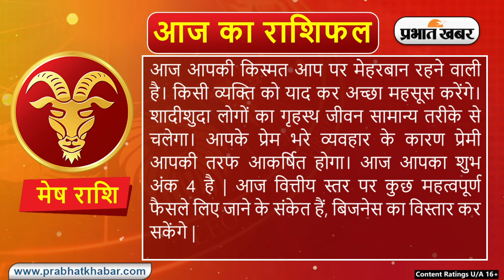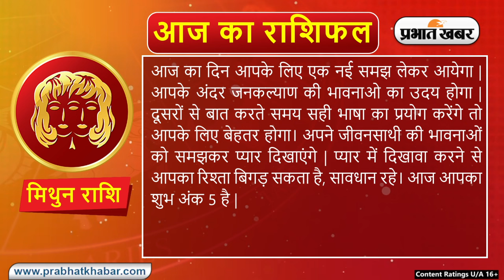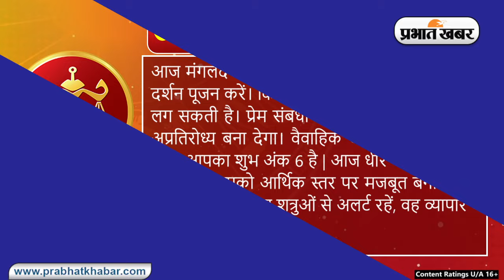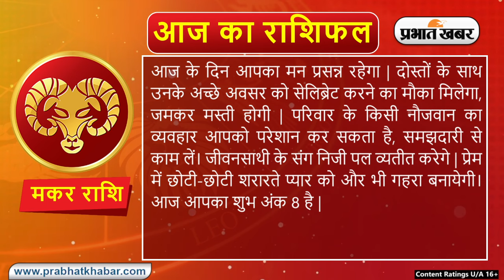Daily Rashifal 20 June, Thuursday, Aries से Pisces राशि | कैसा होगा आज का दिन | Daily Astrology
Daily Rashifal 20 June, Thursday: Aries से Pisces राशि के लिए कैसा होगा आज का दिन | Daily Astrology

क्या कहते हैं आपके सितारे, देखें मेष से मीन राशि तक सभी 12 राशियों के लिए कैसा रहेगा आज का दिन I 20 जून , 2024, गुरुवार